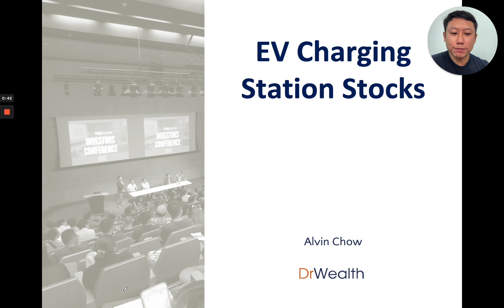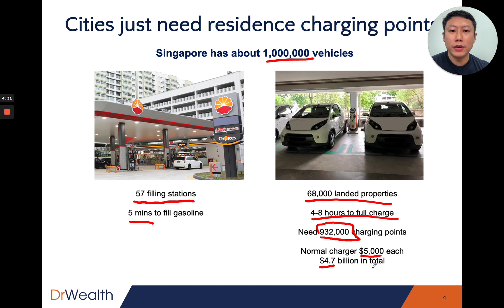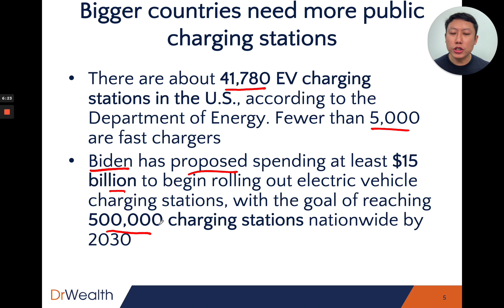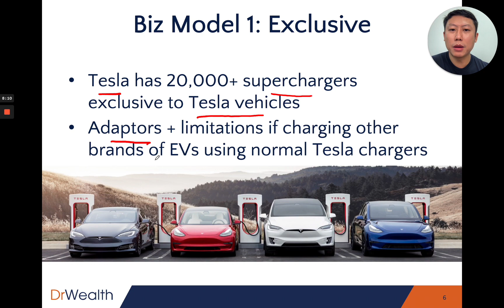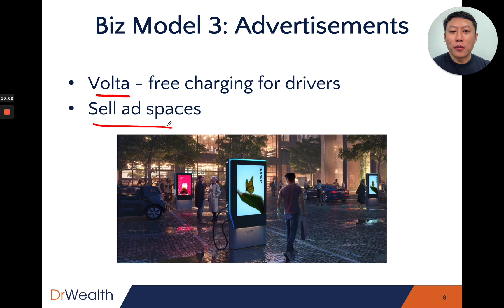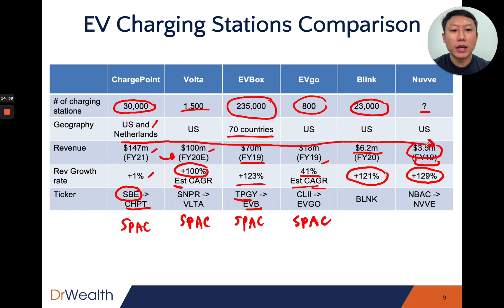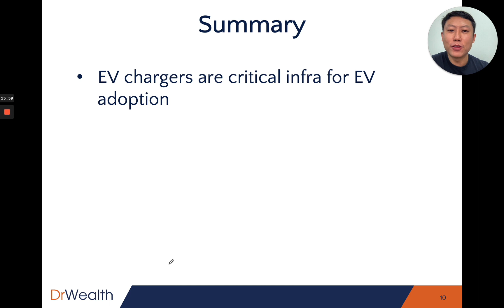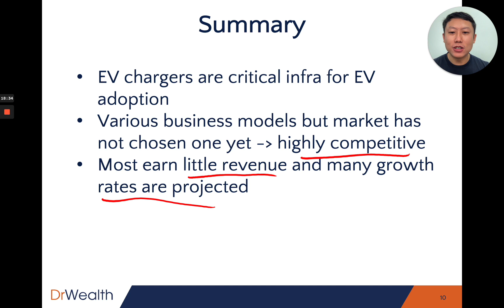EV Charging Stations - 6 listed companies that investors should know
Countries are going green and governments are pledging to allocate big sums to building up infrastructure to support the shift towards EVs. This means more EV charging stations will be built over the next few years.

Can investors capitalise this movement? And which listed companies are leading the EV charging station industry currently?

I share more about this industry, 6 listed companies in the EV charging station scene, their current (and projected) performance, and my thoughts on investing in this trend.

There's a way for retail investors to beat the pro. It's been proven by economists